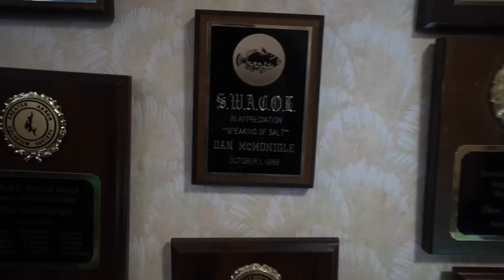CRAZY fish room tour - The TOP master fish breeder - The king of DIY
The king of diy tours a fish room in ohio. What was supposed to be a quick look around at some aquariums became story after story with a legendary fish keeper!